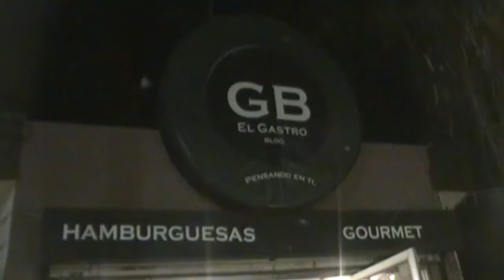Cultura Total - Temp 05 - Prog 49 (Parte 1 de 4)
Transmitiendso desde El Gastro
Hamburguesas Gourmet

Oziel Ibarra de Plasma en Corto
y
D.E.O. y Coper
de la escena del Hip Hop - Rap